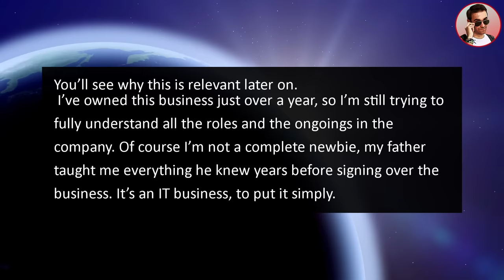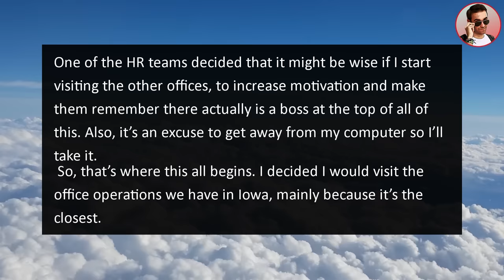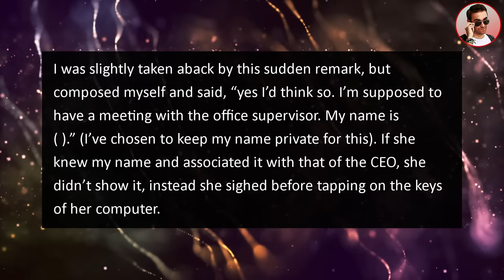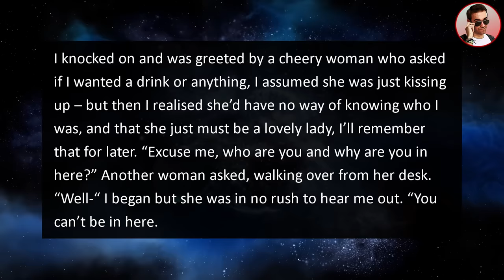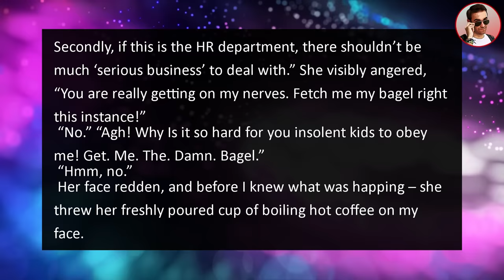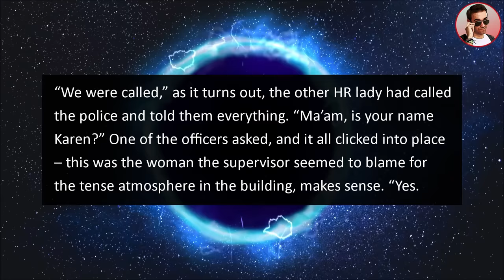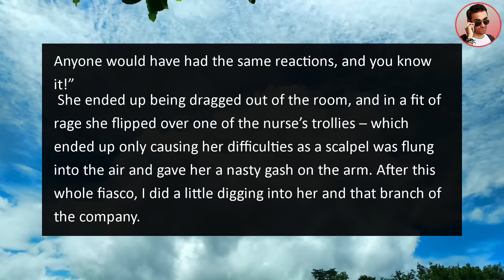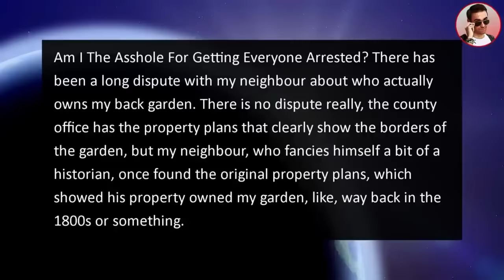Karen Throws HOT Coffee In My Face For Not OBEYING Her! I'm Her Boss!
In this r/maliciouscompliance story from Ripe aka @RipeStories an entitled Karen THREW Coffee In My Face For Not OBEYING Her! I'm Her Boss!